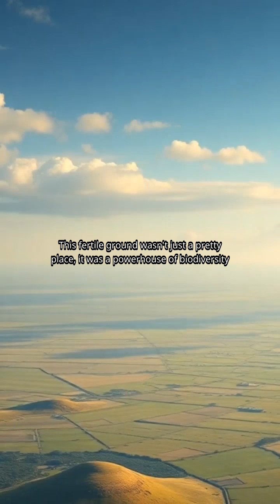Uncovering Doggerland: The Lost World Beneath the North Sea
🌊 The Lost World Beneath the North Sea! 🌊 Uncover the secrets of DOGGERLAND, a submerged landscape that once connected Britain to Europe! Explore ancient forests, lost civilizations, and the catastrophic events that led to its disappearance. 🗺️🔎

This video explores:

The geological history of Doggerland and the Ice Age 🧊
Evidence of Mesolithic human settlements and their way of life 🏹
The devastating events, including the Storegga Slide tsunami, that led to its submersion 🌊
Modern scientific research and discoveries about this lost world 🔬
The implications of Doggerland's story for understanding climate change and sea-level rise 🌎
Dive into the depths of history and discover the fascinating story of Doggerland! ⚓️